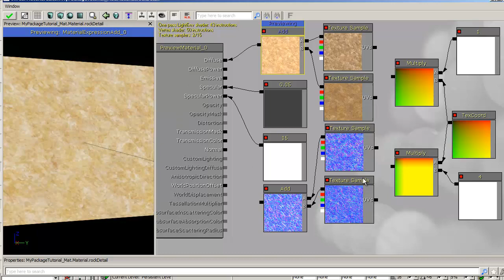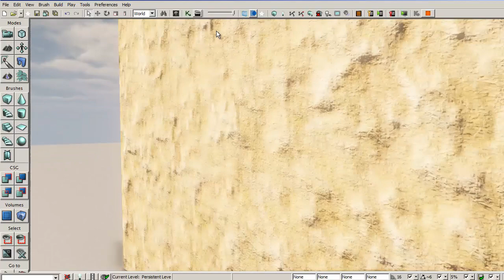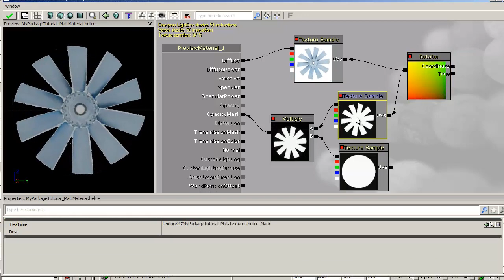UDK Editeur de Matière Partie 9, Le détail dans un rocher, le rotator.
Créer du détails dans les textures, ensuite création d'un ventilateur avec le Rotator.